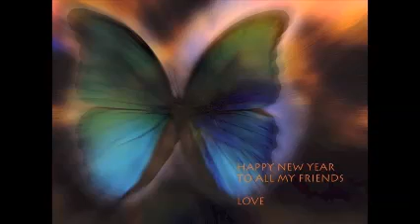Obiwan Mix 2013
Obiwan 2013 Mix